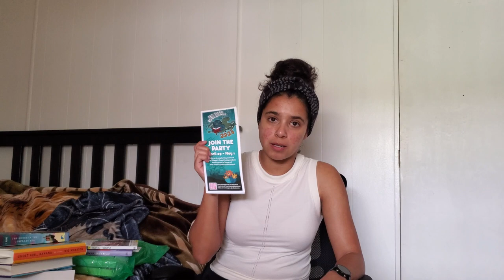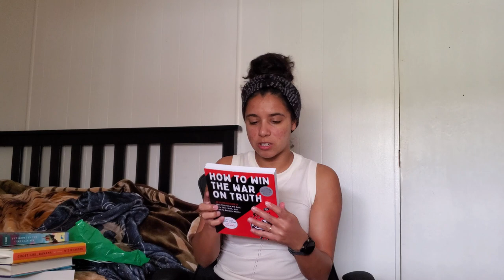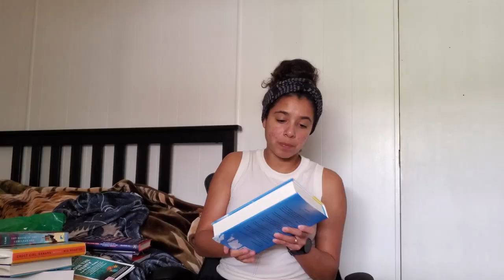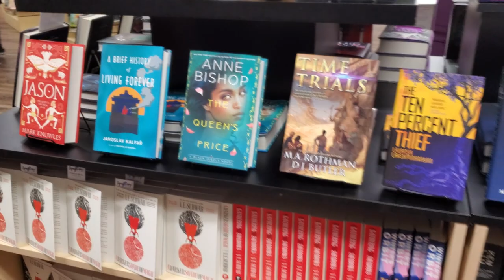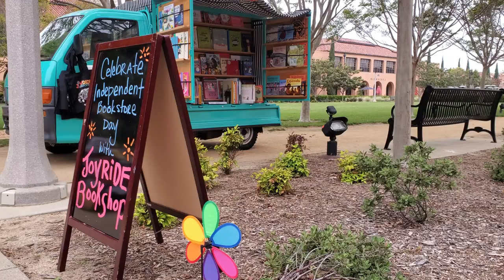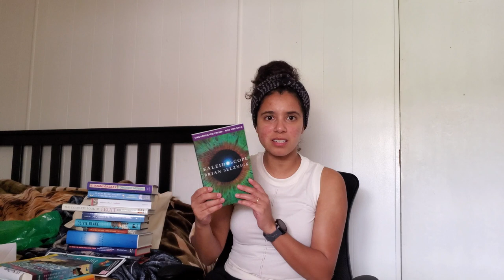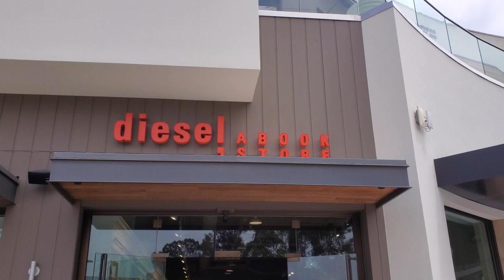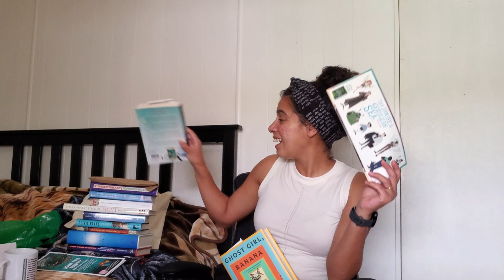SD Book Crawl 2023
Hello everyone!
This is my video highlighting San Diego Book Crawl 2023.
We successfully visited all 13 indie bookstores. I'll be discussing the books I got from each store.
This is a wonderful event that highlights the importance of independent shops (and reading!). The selection that indie bookstores have are unmatched! Shout out to all  the passionate mom and pop shops.
If you're a San Diegan (or visiting during this time of year) I highly recommend this event.
Thank you for your time! Have a wonderful day!